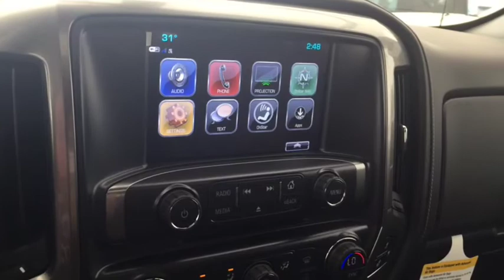2018 Chevrolet Silverado 1500 LTZ 6.2L, HTD/CLD SEATS, SUNROOF, BED LINER